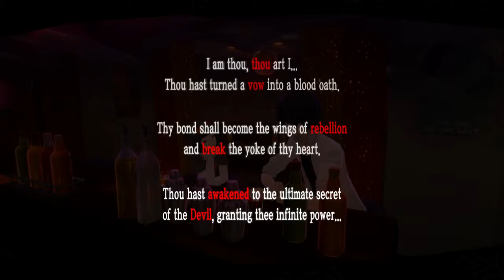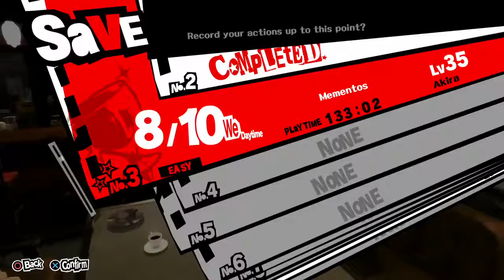Ep.19- Sunny Devil | Persona 5 Honest Second Playthrough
It's kinda weird how many more older people I end up helping in P5 compared to other Persona games

Stay toasty :)